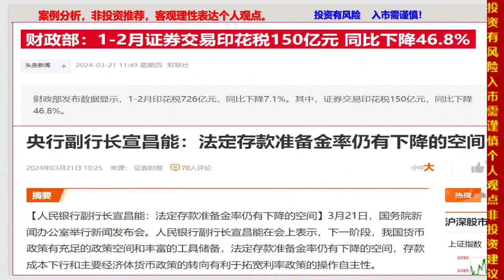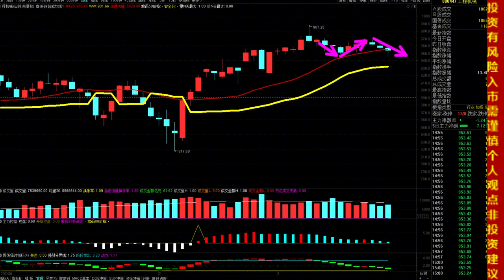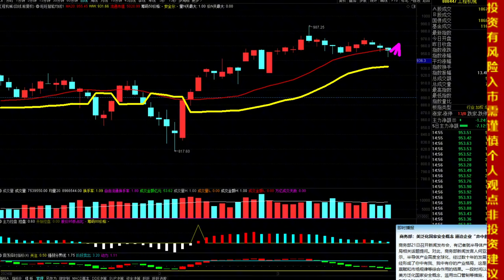3.21收评，连续4天万亿成交、沪指振幅不到1%，周五会变盘吗？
十四年的奔波与沉淀，心如磐石。除了技术面和基本面，还有诗和远方。股市中最疼老婆的投资人。3.21收评，连续4天万亿成交、沪指振幅不到1%，周五会变盘吗？